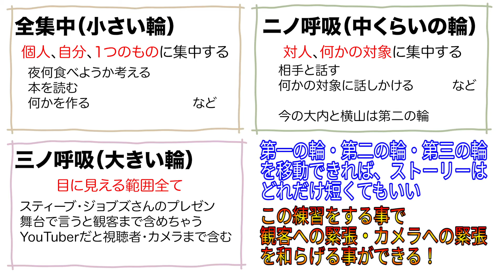JSG「注意の輪」〜本番で緊張しない為に〜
自己満芝居学！
今回は舞台、撮影、人前で緊張してしまう人へ！
「注意の輪」と言う技術をお伝えしています。
頭では理解できていても実践するのは難しい…

しかし、日常からトレーニングできる技術ですので是非みてみてください！！！

少しでも、楽しい！為になった！と言う方がいましたら、